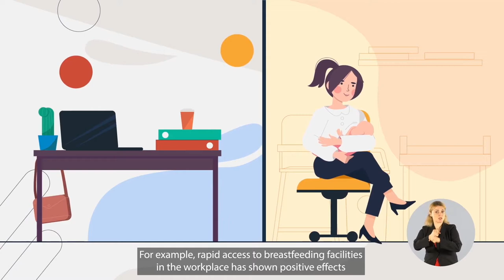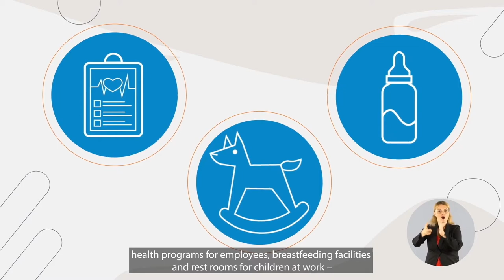Ceremonia de semnare a Acordurilor de colaborare între UNFPA și 5 companii din sectorul privat